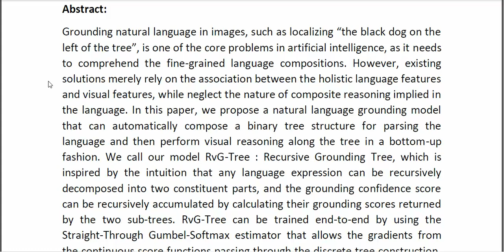Learning to Compose and Reason with Language Tree Structures for Visual Grounding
* Complete Source Code
* Complete Documentation
* Complete Presentation Slides
* Flow Diagram
* Database File
* Screenshots
* Execution Procedure
* Readme File
* Video Tutorials
* Supporting Softwares
Support Specialization
* 24/7 Support
* Ticketing System
* Voice Conference
* Video On Demand
* Remote Connectivity
* Document Customization